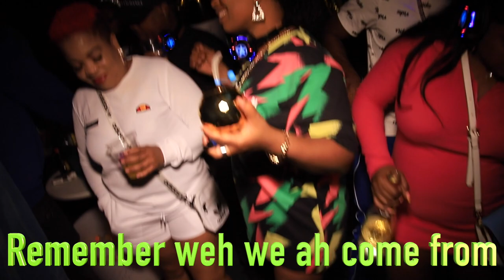Black Chiney Birthday Party - Remember Weh Wi Ah Come From - BDM VIDEO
Follow BRIGHTERDAY MEDIA on Instagram:👇🏾

We specialise in weddings,party,music video,photo shoot and much more.